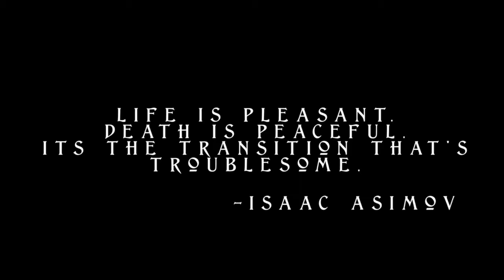Jon Haskell - Dead Wrong